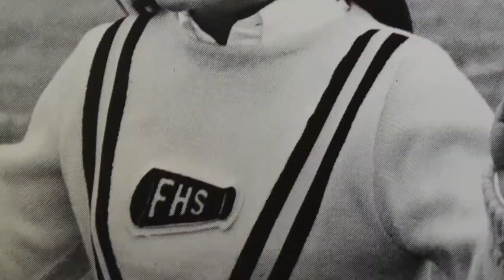Freedom HS - 50th Anniversary Celebration Promo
Save the date!!  The Bethlehem Area School District wants you to mark your calendar for October 15th, 2017, where we celebrate the 50th anniversary of the opening of Freedom High School.